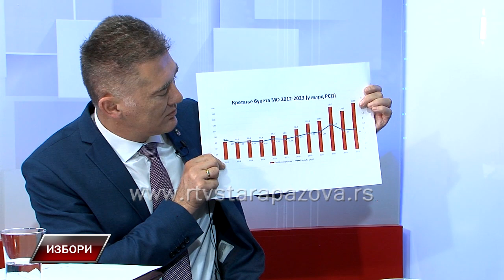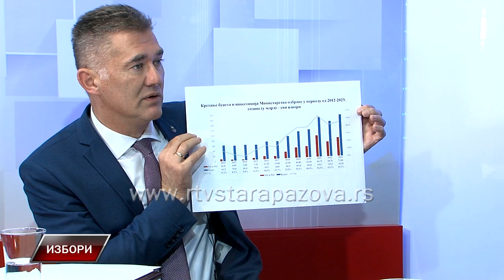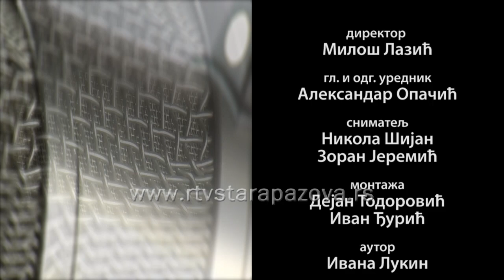Strogo lokalno Predrag Bandić